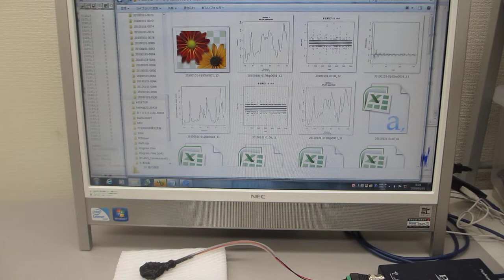表面弾性波の相互作用を調整可能にした、超音波プローブの製造技術